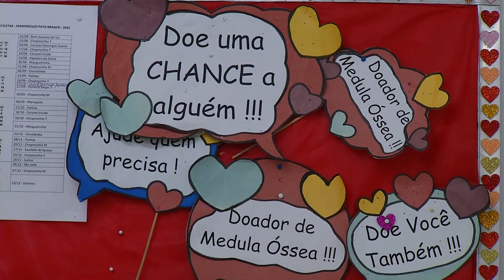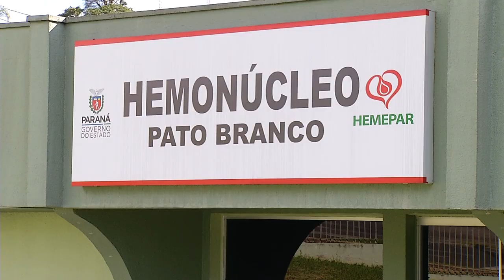Hemonúcleo de Pato Branco precisa de doação de sangue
Saúde: O Hemonúcleo de Pato Branco convoca doadores para manter os estoques de sangue.